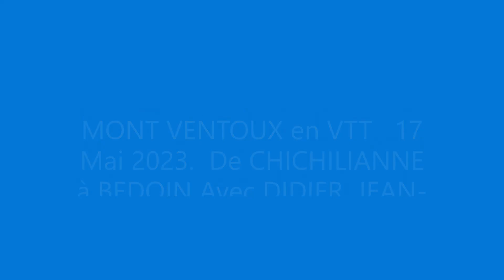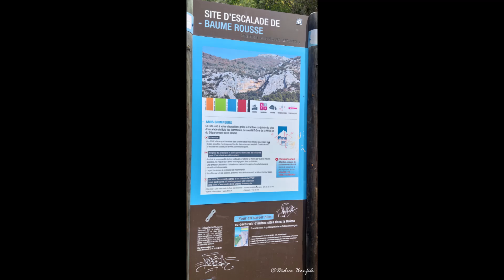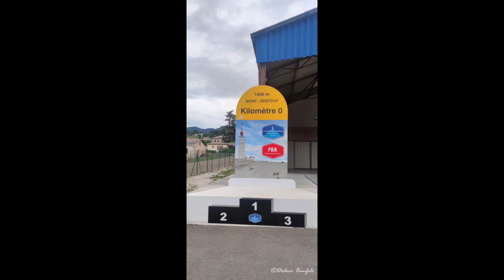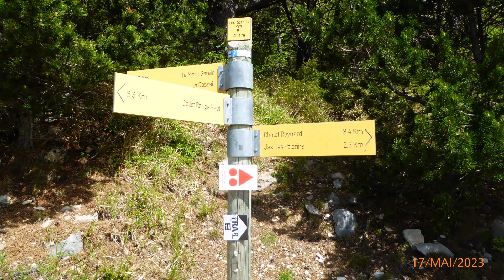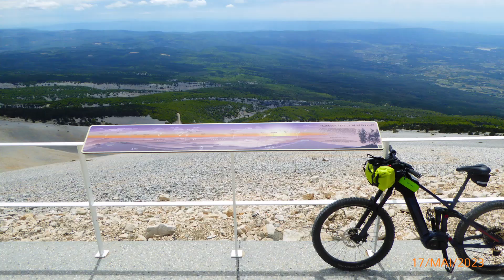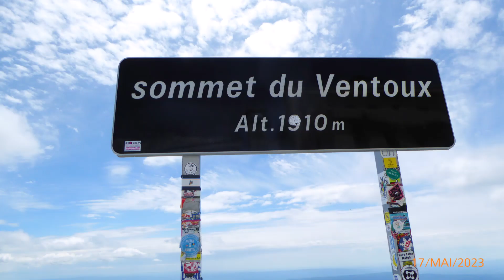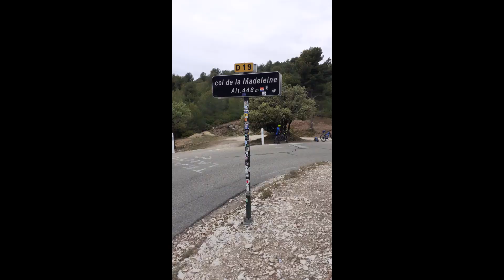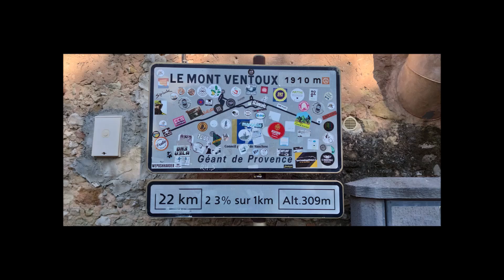MONT VENTOUX 2023 17 mai. BEDOIN-VENTOUX (30,880Kms +1620 m) MALAUCENE- BEDOIN. (33,310 Kms-1780 m)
VTT 2023 MONT VENTOUX 17 Mai 2023 . De CHICHILIANNE à BEDOIN. Par le Col de MENEE (1401 m ).CHATILLON en Diois. LUC en Diois . Col de Premol (963 m) .La MOTTE CHALENCON : Camping ). REMUZAT. Pont de CURNIER. Sainte JALLE . COL D'EY (718 m ). BUIS les BARONNIES . MOLLANS sur OUVEZE . Le Pas des VOLTIGEURS ( 328 m ). ENTRECHAUX. MALAUCENE . Col de la MADELEINE (448 m ). BEDOIN ( Camping ). BEDOIN (329 m ) .Sainte COLOMBE (452 m ). Saint ESTEVE (541 m ). Piste : Pavillon de ROLAND (782 m ). Combe FIOLE sud (1134 m ). Piste du Jas de la COUANCHE . Les Grands PINS (1421 m). Piste du Batiment. Le Jas des PELERINS (1517 m ). LE CHALET RAYNARD (1417 m ). MONT VENTOUX (1910 m )(30,880 Kms) (+.1620 m ). Retour MALAUCENE (350 m ). BEDOIN ( 329 m )(33,310 Kms )( -1780 m ) par la route Total : 65 Kms . " Celui qui va au VENTOUX pour la 1ère fois, il n'est pas FOU . Celui qui y RETOURNE, il est vraiment FOU " .